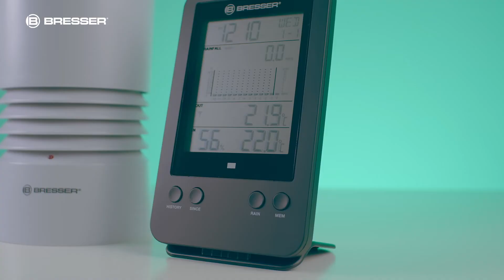BRESSER Professional Rain Gauge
For all ambitious amateur gardeners and meteorologists who are not satisfied with average values of the weather services, the digital wireless rain gauge from BRESSER offers the possibility of your own professional precipitation measurements.